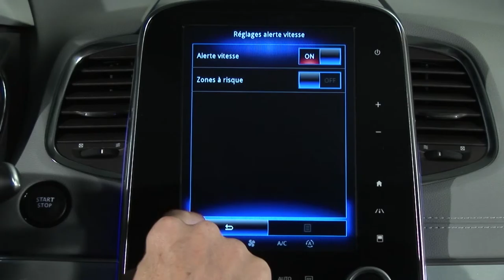FIGYELMEZTETÉS A GYORSHAJTÁSRA